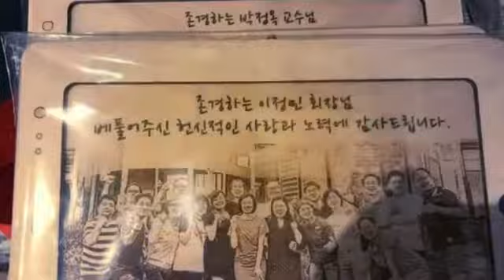2017 스마트영상동아리 홍보UCC 시상식 및 송년회